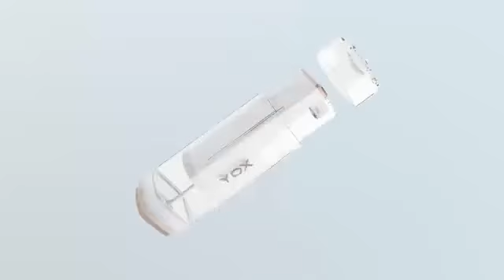YOX Powerful Pocket Size Water Flosser / Indiegogo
YOX- Powerful Pocket Size Water Flosser
Max 65PSI water pressure, two kinds of cleaning modes, 0.3 mm precise nozzle and ortodontic nozzle

Oh No! There’s A Stain on Your Teeth
Have you ever experience such issue？Like food caught in between your teeth and you can’t seem to get it out. You won’t even take a slice of chocolate cake because you’re afraid of the stain
Don’t worry, YOX dental floss will save your day in just 28 seconds
Now you could enjoy any food you want

A New Generation of Water Flosser
YOX is a compact and aesthetic water flosser for all types of users.This unique and neatly designed water flosser could release pressurize water of up to 65PSI It comes with 2 cleaning modes that cleans your teeth efficiently. The best part? It is user-friendly for people who are always on the go